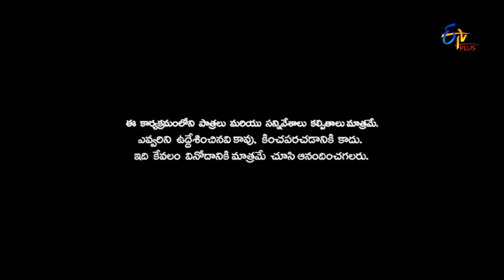Patas | Prasad Performance | 4th April 2017 | ETV Plus